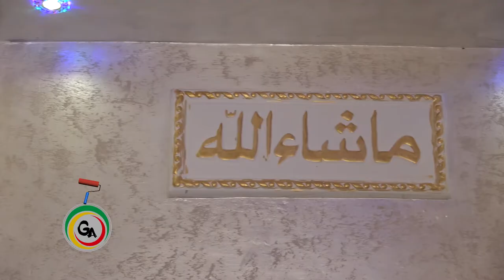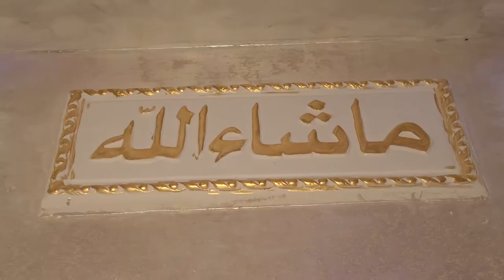Ethiopian art ቀለም አቀባብ ዲኮር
90's amharic music,
1990 s amharic music,